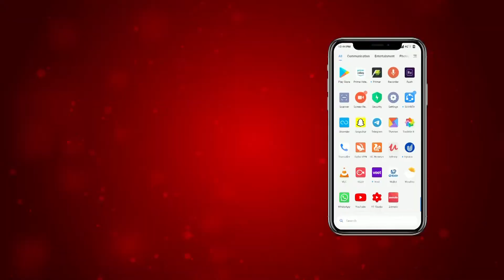Amritsar Heritage Street ਦਾ ਮਸਲਾ ਹੋਇਆ ਹੱਲ, ਸਿੱਖ ਜੱਥੇਬੰਦੀਆਂ ਨੂੰ ਮਿਲਿਆ ਇਨਸਾਫ਼!